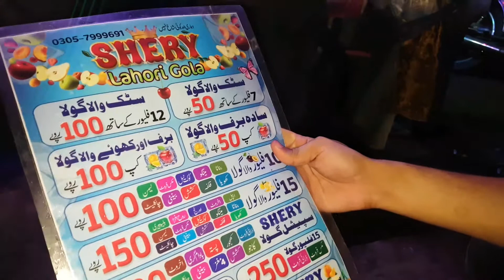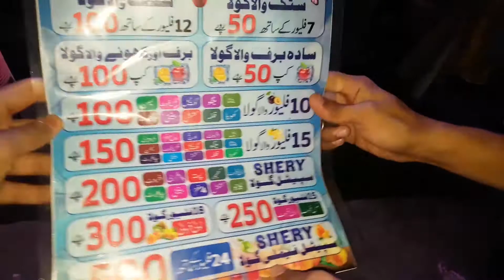Best Ice Gola |Faislabad Street Food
Faislabad Best Ice Gola ganda
Today  we eat Faislabad famoust ice gola street food
Location: Iqbal Stadium Millat chowk Shery Lahori Ice gola
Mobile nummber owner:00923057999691